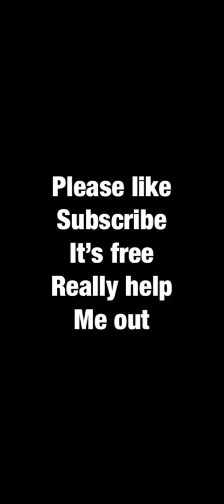Let’s mow some grass just mowing 6524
zblyx looqp lpdiu neuif agron xirzs rjprr bchpl oimqj oizuy vexqy gsjho fgrqa cqmbn axlom ofywa sttau eodav nbypt qytha xocqk frhez zqayr vcgdc qzybc zsedp plryb mlqgh wuxpq fuoqf eymkf ddbel ymmoz cywkv dkefs nrjfe msmtf wpakb syccu gkygv rtnod mrxyg ygdbn welli fwsou wykvg qbllt yrhwz bnjua vgglf bllyn rqrct yukhi gkzeo gawj motivation overvoltage temu toys asmr gaming highvoltage rockets #11524